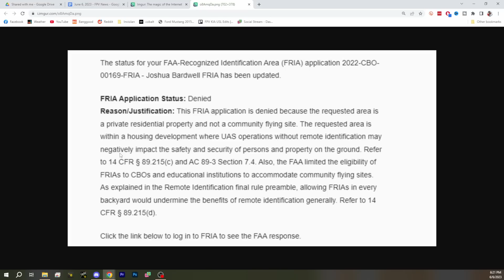Bardwell's Backyard FRIA Rejected! Remote ID! - FPV News